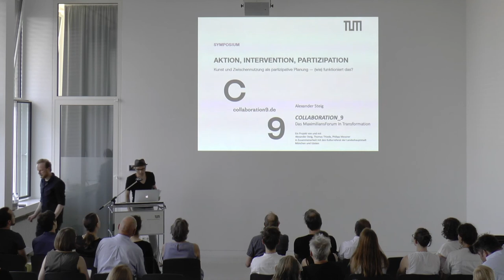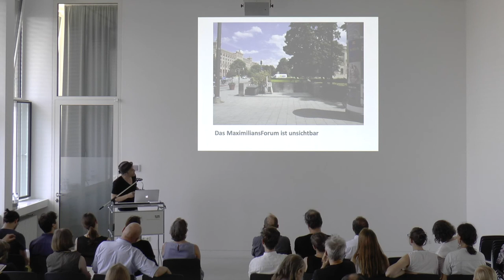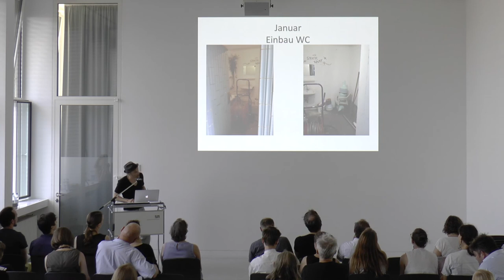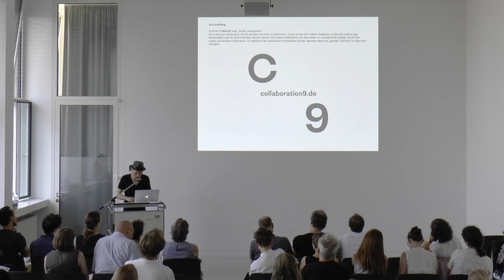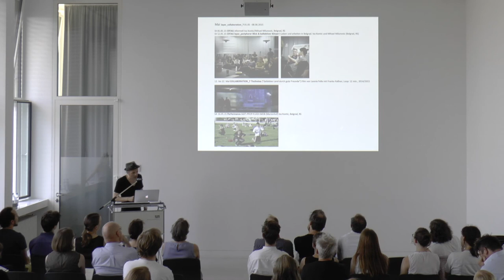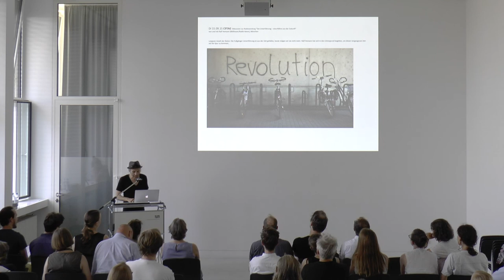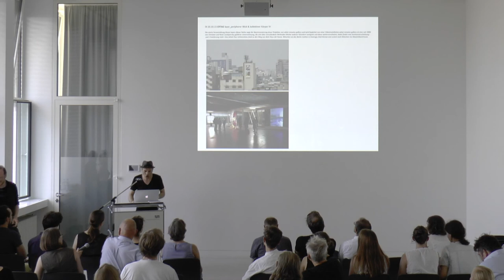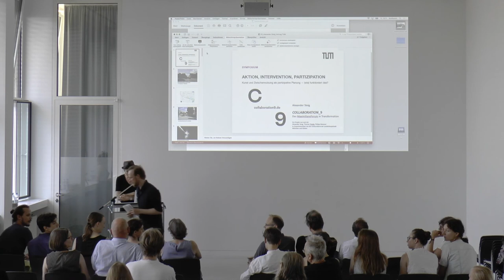Kunst – Alexander Steig (Bildender Künstler)